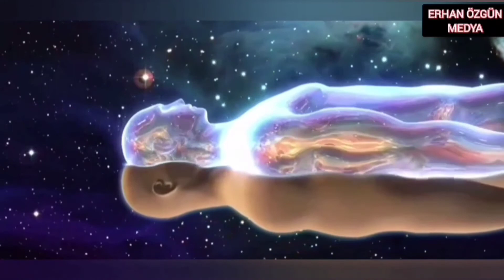HZ MUHAMMED'İN (SAV) HAYATI - BÖLÜM 24 | SEN OLMASAYDIN FELEKLERİ YARATMAZDIM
BEN SÖZLERİMLE SENİ ÖVMÜYORUM BELKİ DE SÖZLERİM SENİNLE SAV ANLAM BULUYOR